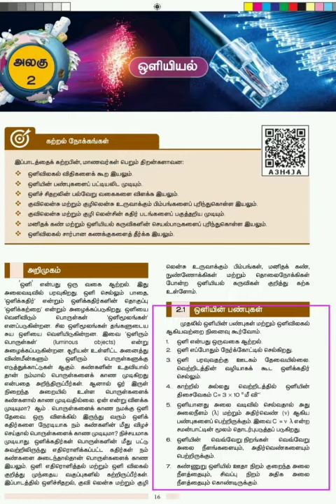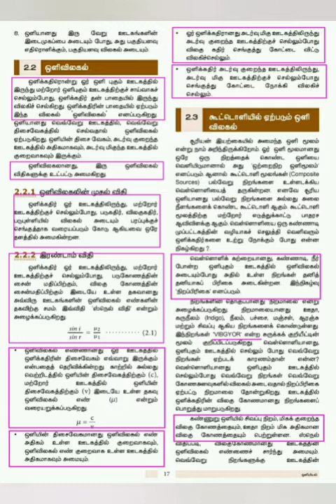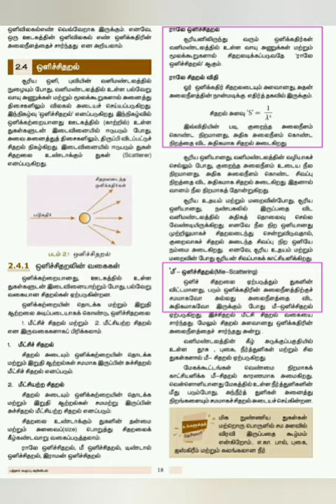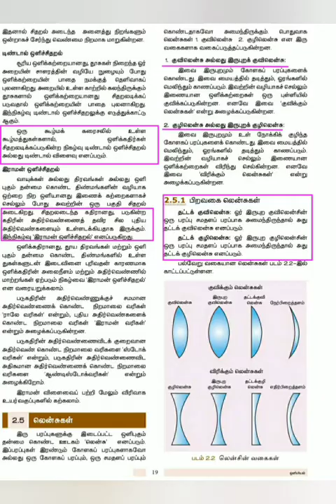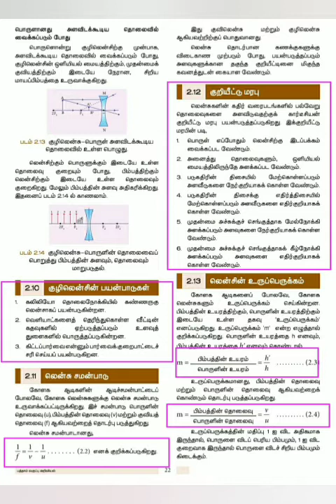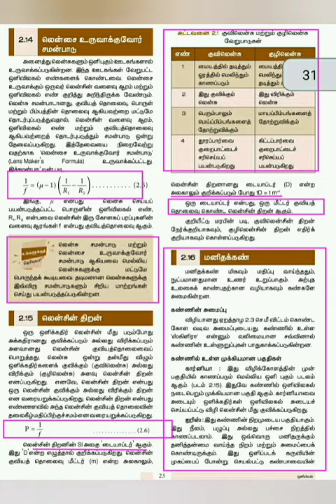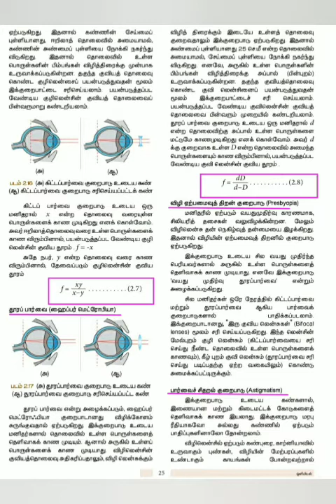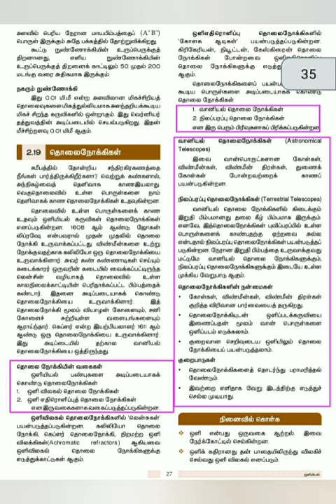10 science ( lesson 2) ஒளியியல்